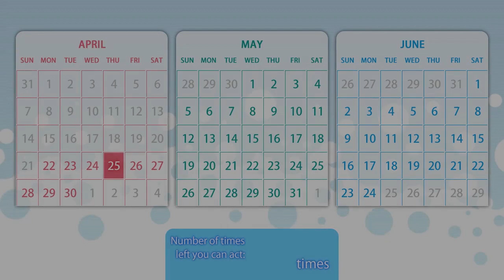Little Stalker [Fureraba] Yuzuyu's Route (#50)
Hiiragi is a popular girl...